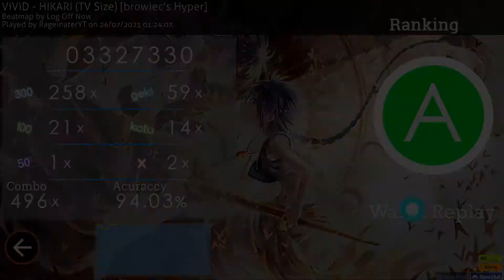Vaxei Skin Buff???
Oh yeah, its real.